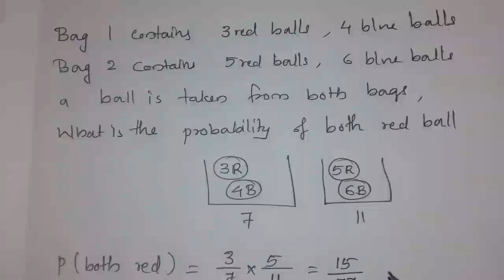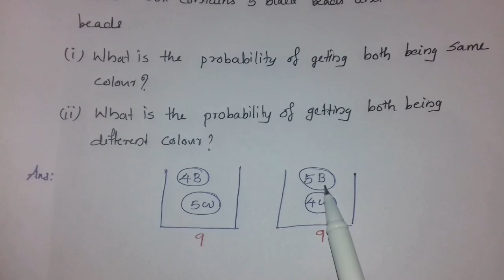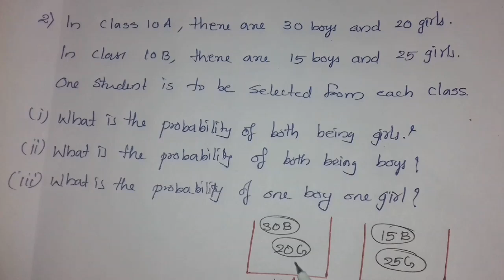SSLC REVISION (MATHEMATICS OF CHANCE, 4 MARK QUESTION )